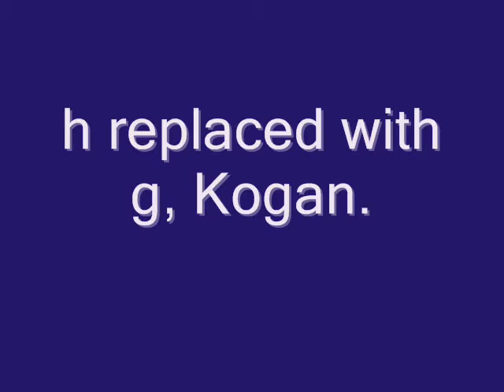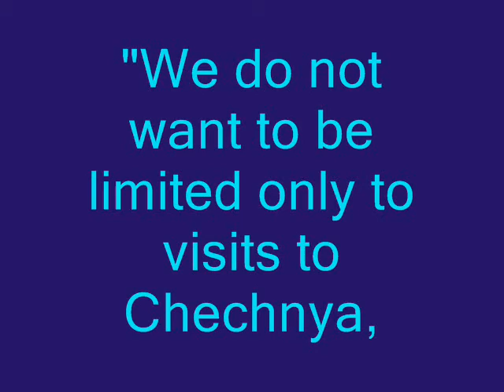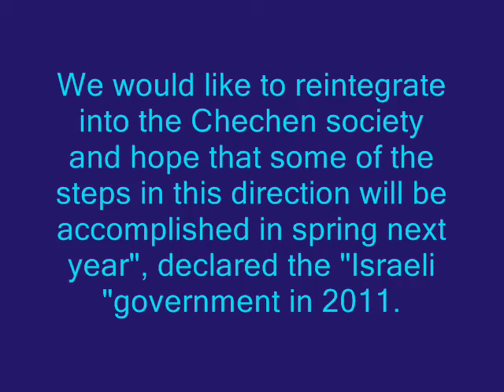Israel Chechens Boston Bomber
What is in a name?

Israel apologizes to Turkey.  Is this a first?

(CNN) -- Israeli Prime Minister Benjamin Netanyahu apologized Friday to Turkey for a 2010 raid on a Gaza-bound flotilla, both nations said, signaling a potential major thaw after three years of chilly relations between the two key Middle East nations.

A new house of worship is to be opened in Grozny in the Russian Caucasus on the site of the city's former synagogue.
A foundation stone will be laid on January 9 at the site of the 19th century synagogue which was turned into a music school in 1937.
The building was destroyed -- like much of the city -- during the Chechen wars of the 1990's.

Israel using ex-Chechnya snipers in West Bank

Veterans of Russia's campaign in Chechnya are serving in the Israeli Army as highly trained snipers in the West Bank and Gaza, the army has confirmed.

Russian immigrants fill the ranks of a specialist sniper unit known as the Aliya (Immigration) brigade, the army said after a report in the newspaper Ha'aretz.